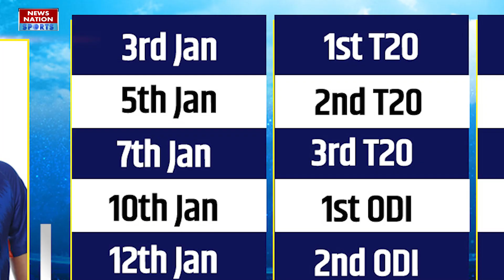Team India Schedule 2023: IND vs SL Full Schedule | IND vs NZ Schedule | Cricket News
Team India Full Schedule
Team India Schedule 2023
India Cricket Team Upcoming Matches
Team India Schedule
India Upcoming Matches
Team India 2023

Match Analysis and report first on this NN Sports News Channel. Get Here T20I World Cup 2022 Match Updates including playing XI, dream 11 team prediction, cricket score updates & Today Match Highlights.